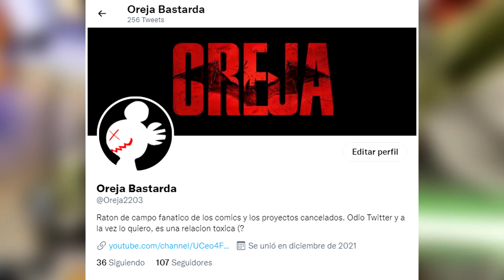STAR WARS THE CLONE WARS: EPISODIOS CANCELADOS (1/4)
Después de un decepcionante capitulo piloto reeditado en formato película y una primera temporada regular, Star Wars The Clone Wars tomó fuerzas y se convirtió en uno de los productos favoritos de los fanáticos. La serie obtuvo elogios por la superioridad de su escritura en comparación a la trilogía de precuelas en las cuales se basaba el programa.
Debido a la repentina cancelación, el equipo de producción todavía estaba trabajando en una serie de episodios que habrían extendido la serie a por al menos, tres temporadas más. Algunos de estos episodios se lanzaron más tarde en Netflix bajo el título de The Lost Mísions, mientras que muchos no estaban en un estado lo suficientemente terminado como para hacerlo. . ¿Tienen curiosidad por saber que historias de esta magnífica serie no llegaron a ver la luz? En esta saga de videos lo averiguaremos…
Primera parte de una serie de cuatro.

Linea de de tiempo:
Introducción 00:00
Intro 02:49
Origen de Ashoka 03:03
Bad Batch 05:29
Arco de utapau 06:13
Arco de Boba Fett 18:38
¡Hasta la proxima! 37:25